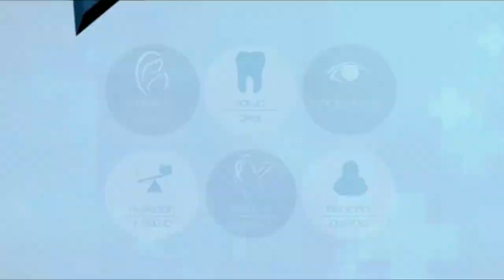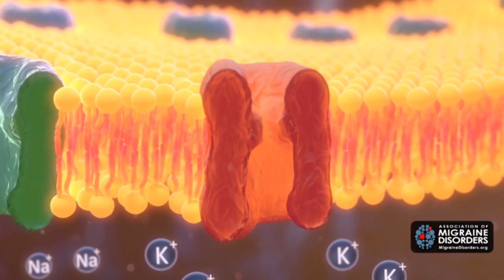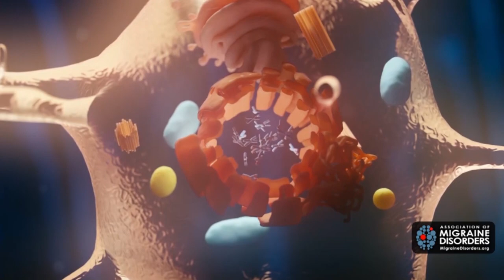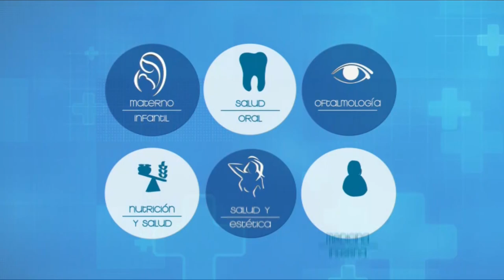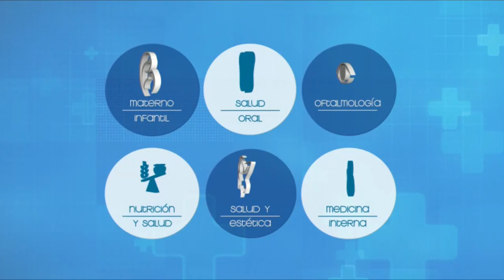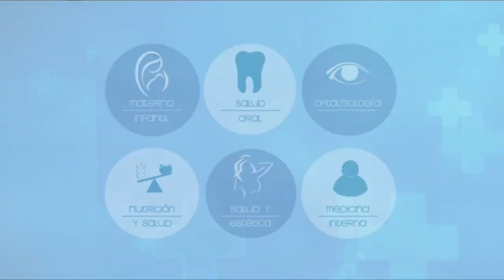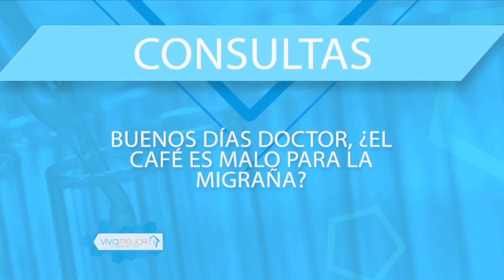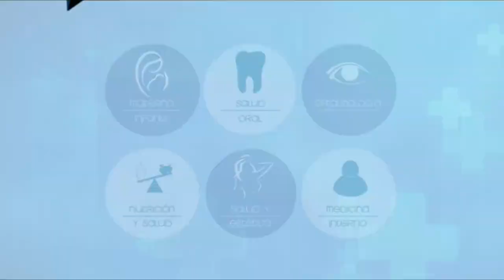VIVA MEJOR | 12-08-2019 | TRATAMIENTO DE MIGRAÑA